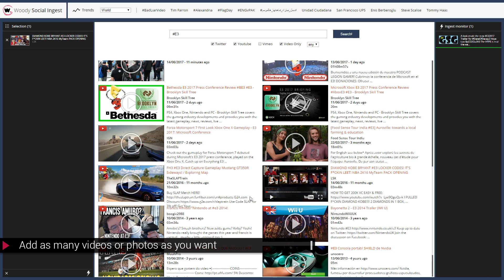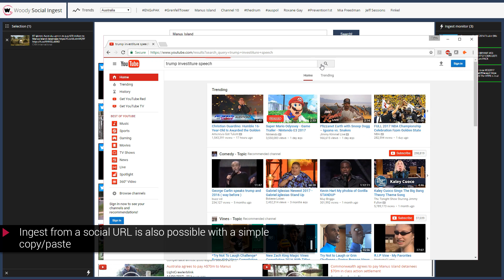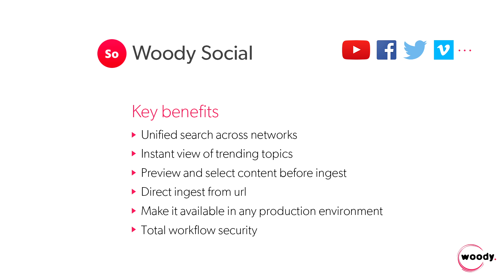Woody Social - Never miss another trend (Avid Interplay integration)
Woody Social will change the game of news coverage for broadcasters. It offers a unique user interface to search, preview, select and ingest content.

Woody Social has been designed for journalists, and allow them to save time and energy when an unexpected event happens.

Woody Social is integrated with most of the production environments on the market.